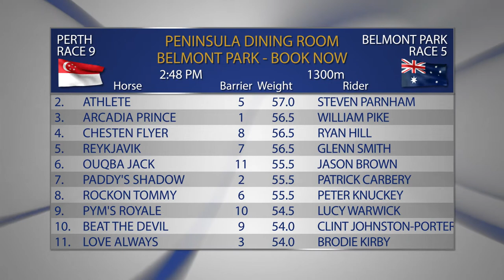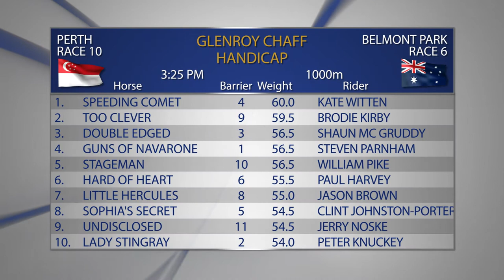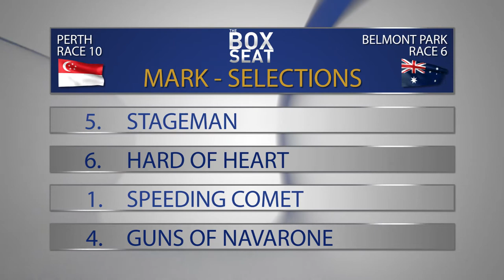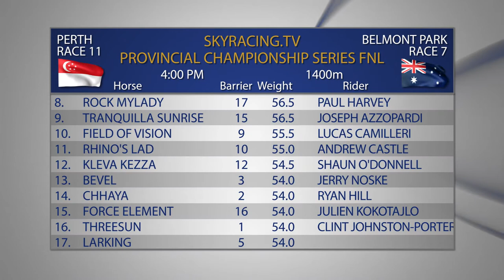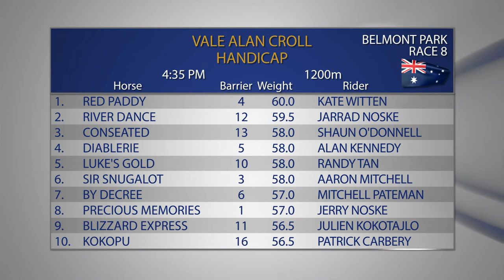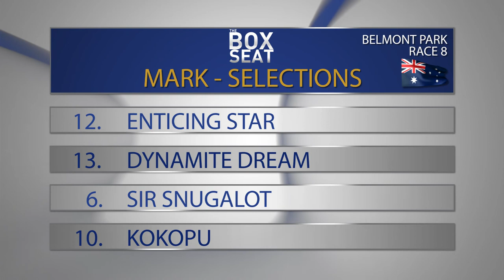The Box Seat 26/05/2018 Part 2